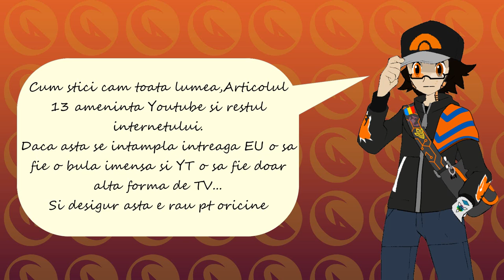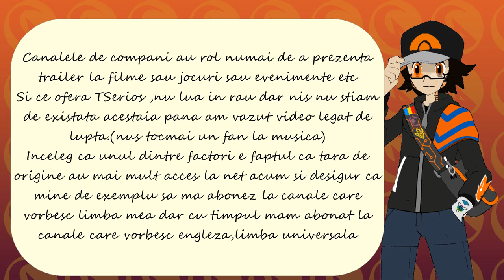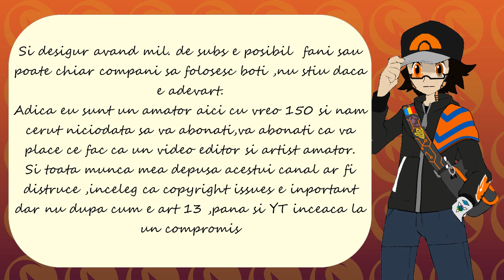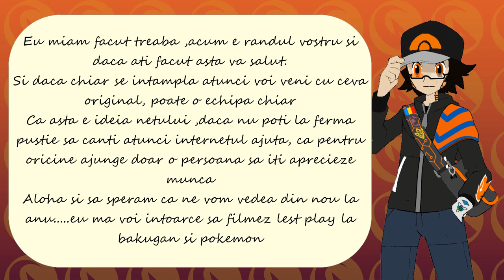saveyourinternet Imi fac treaba,voi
Desi da inprastia vestea
Unde poti vorbi cu mine si lua parte la comunitate
Discord SnakeClaw: Pe invitatie ,desi comentati numele de discord si va dau invitatie
Aici e unde incercam sa facem un joc sau alte proiecte ca comic dub sau proiecte diverte

Nu uitati sa lasati un like ,dati  share si daca va place ce fac puteti sa va abonati la mine.
Sunt înca amator desi nu promit ca postez întruna dar macar unul pe saptamana. Mersi de apreciere
Muzica care folosesc: Ncs  ,GlitchxCity sau TheFatRat

Money help ,you help me and i help you